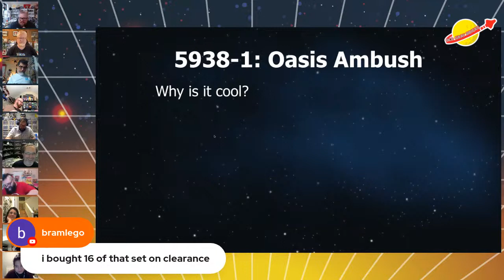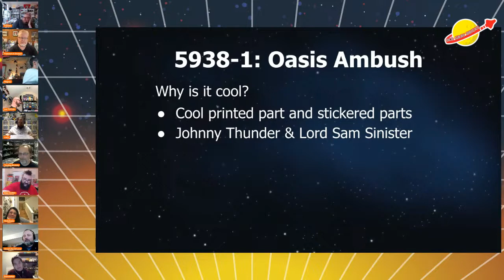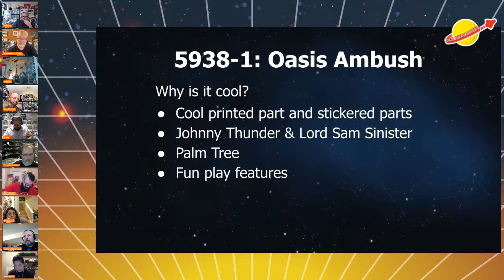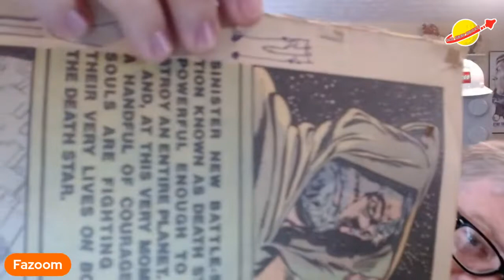Confessions of a LEGO fan... Thursday Night LIVE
Let's talk spending, spouse, and sneaking LEGO in the house!  How are you budgeting LEGO spending?